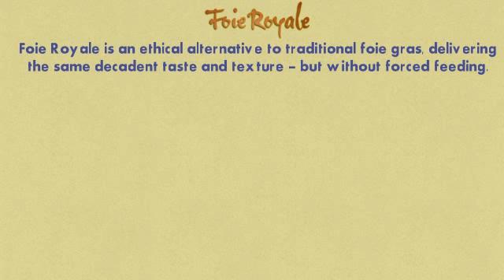httpsfoieroyale com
Foie Royale is an ethical alternative to traditional foie gras, delivering the same decadent taste and texture – but without forced feeding.

Unit 3, Rowan House, Sheldon Business Park,

Chippenham, Wiltshire

SN14 0SQ